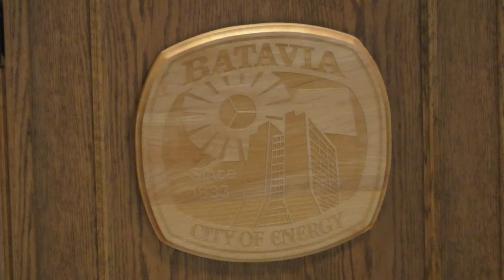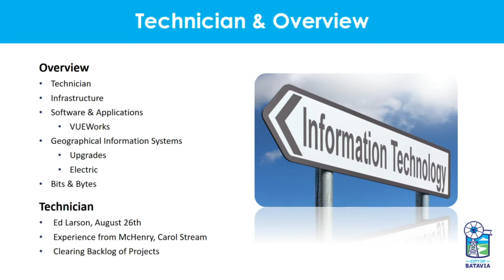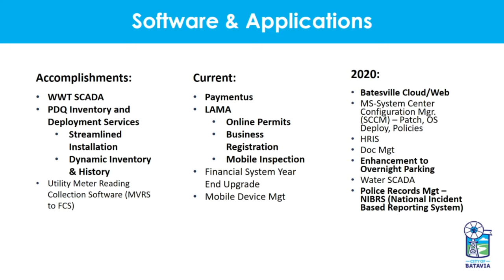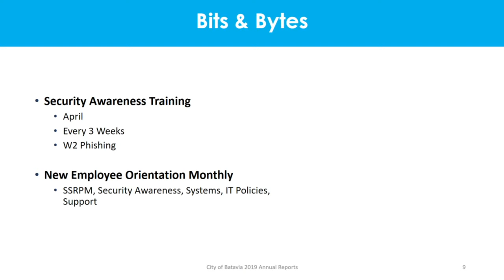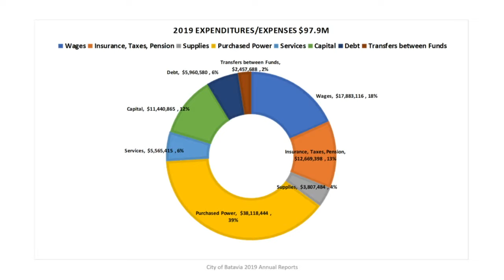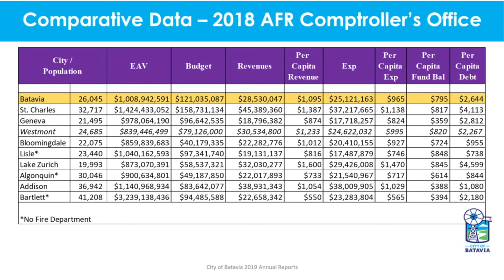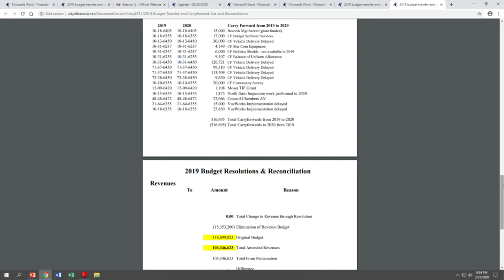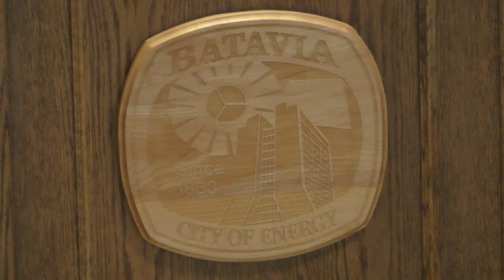Committee of the Whole February 25, 2020